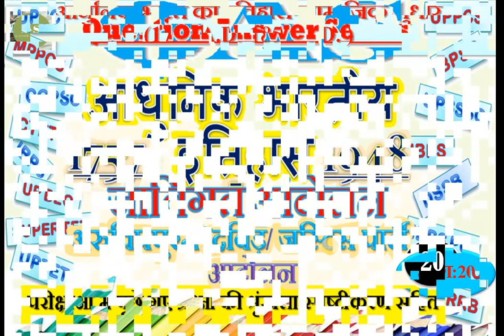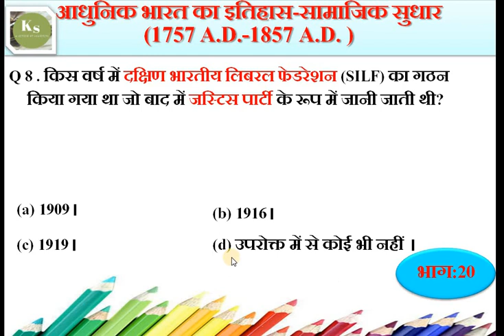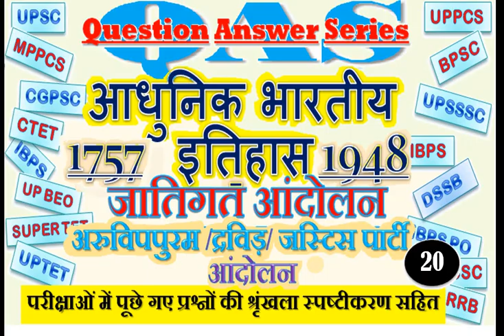caste movement in india/Aruvippuram Movement/Narayan Guru/Justice Party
-QAS:H20 अरुविपपुरम आंदोलन/ नारायण गुरु/जस्टिस पार्टी/Aruvippuram Movement/Narayan Guru/Justice Party movement
-अरुविपपुरम  आंदोलन किन्होने  शुरू किया
-Arunavippuram movement begins
- केरल से अरुविपपुरम आंदोलन की शुरुआत श्री नारायण गुरु ने की
- Arunipapuram movement from Kerala launched by Shri Narayan Guru
-एज़वा/इरवास समुदाय /Azwa/Irvas Community
-जस्टिस पार्टी आंदोलन (द्रविड़ आंदोलन की जननी) शुरू किया गया /
-Justice Party Movement (mother of Dravidian movement) launched
-डॉ टी एम नायर /Dr. T.M. Nair
पी. त्यागराजा  चेट्टी /Thyagaraja Chetty
सी एन मुदलैयर /CN Mudlayer
-जस्टिस पार्टी आंदोलन शुरू हुआ जिसने द्रविड़ आंदोलन को जन्म दिया/1916
-The Justice Party movement began which gave rise to the Dravidian movement

 UPSC
state PSC.
SSC.
BANK PO.
RRB.
TEACHER ELEGIBILITY TEST
PGT